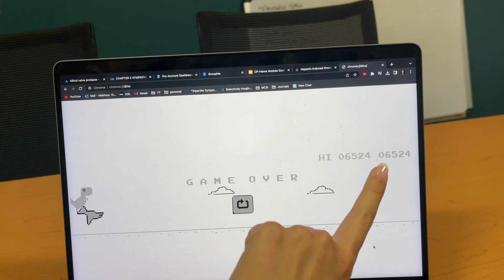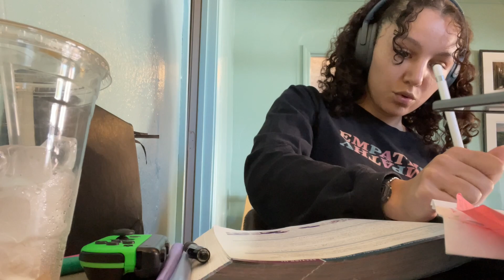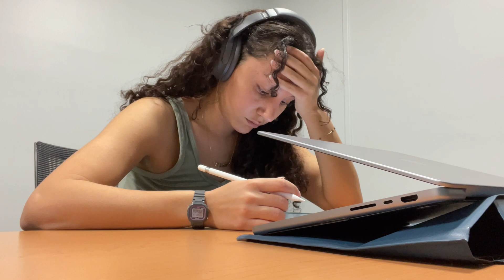MED SCHOOL FINAL EXAM | med school vlog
Hey guys, my name is Vivien Makhoul and I am a first year medical student in the United States :) Come along with me for this week of shenanigans!

this entire module i did not keep up with reviews/ studying and i waited until the actual last minute to start studying for my final exam….. can she pull it off?

what i be studying to: Frank Ocean (ESP blonde), Bad Bunny, SZA